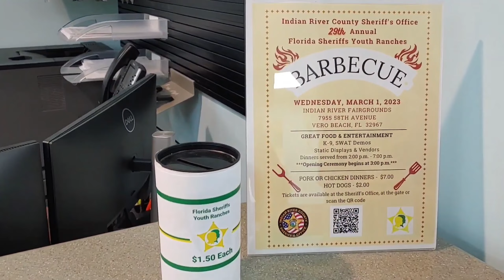INDIAN RIVER COUNTY TAX COLECTOR PART 2 @brandexample1776 WANTED ME TO SHARE YOU. W/@thejtownpress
Carole Jean CFC welcomes you to the Tax Collector's Office Vero Beach

Dial 911 · 4055 41st Avenue Vero Beach, FL 32960; LOBBY HOURS: 8AM - 5PM MON, WED, THURS, FRIDAY and 8AM - 7PM TUES.
AGENCY DIRECTORY
We're Here to Serve You
Department Phone
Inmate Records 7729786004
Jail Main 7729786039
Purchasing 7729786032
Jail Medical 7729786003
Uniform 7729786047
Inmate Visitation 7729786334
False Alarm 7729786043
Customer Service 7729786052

Vero Beach Police Department
2.0**
36 Google reviews
Police department in Vero Beach, Florida
Departments: Vero Beach Code Enforcement
Hours: